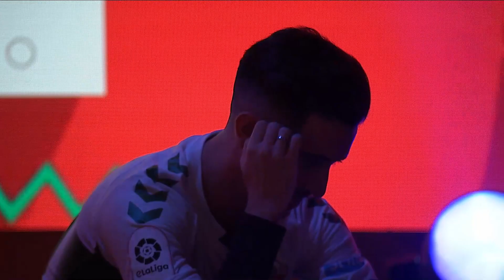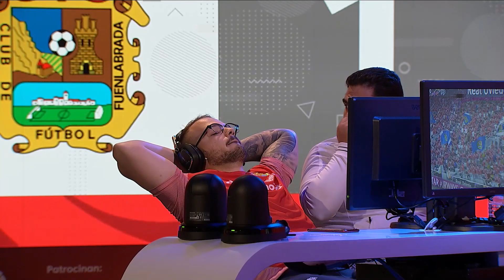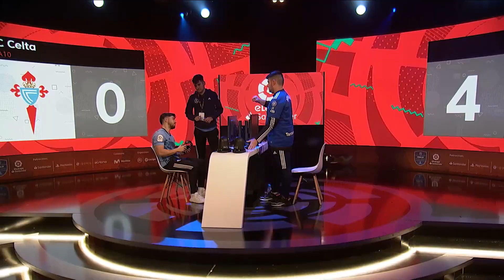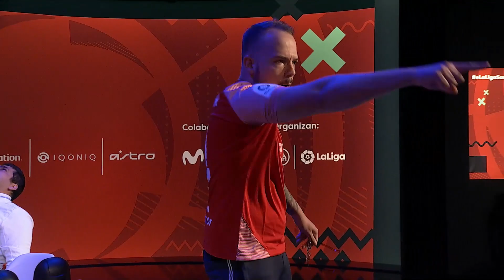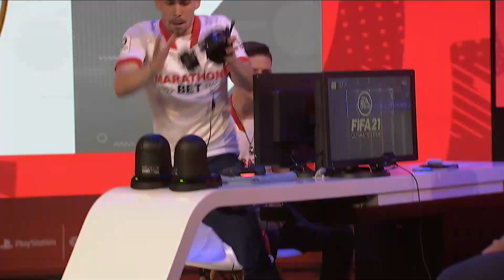HIGHLIGHTS GRAN FINAL ELALIGA SANTANDER **Lo que no pudo ser, fue**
Llegaba la cita más importante de todo el año, y no defraudó.

Dos días llenos de emociones, sentimientos a flor de piel y que terminaron con un broche final a la altura de lo que fue el evento.